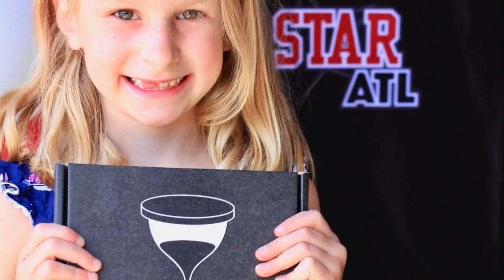STAR Athletics ATL | Meet & Greet | All Star Cheer | Winder GA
Experience professional, fun, and exciting tumbling classes and All Star Cheer Teams. Come experience the difference a totally comprehensive tumbling and cheer program provides to your family. Focusing on fitness, fun, and personal development to give your family an unfair advantage in life.

Competitive Teams | Classes | Private Lessons | Outside Team Services